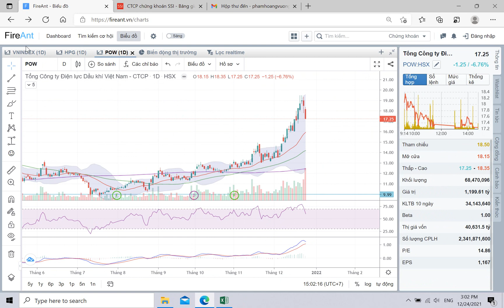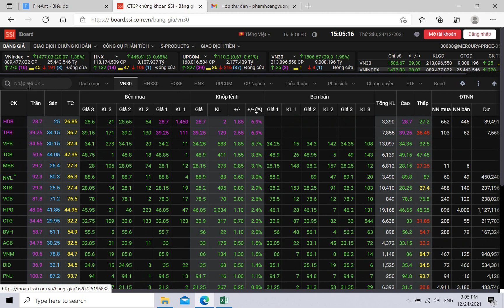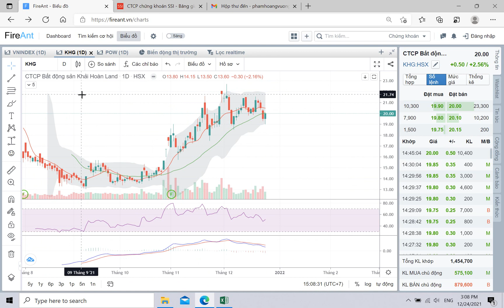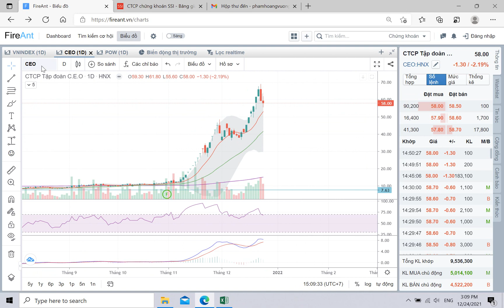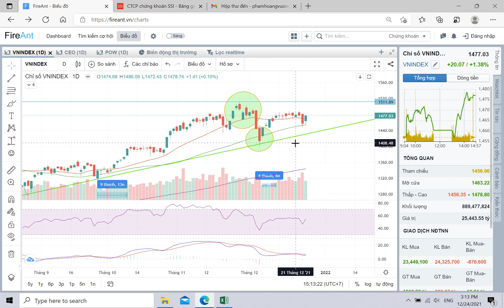Lại xanh bát ngát với hơn 20 điểm tăng.